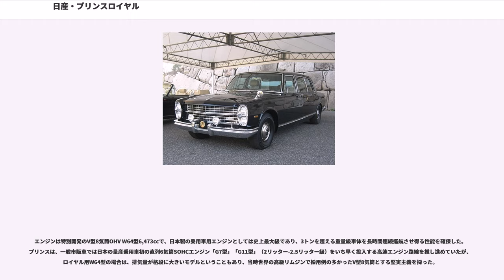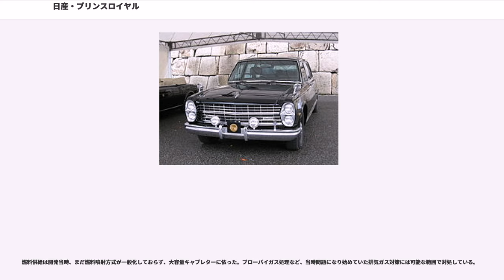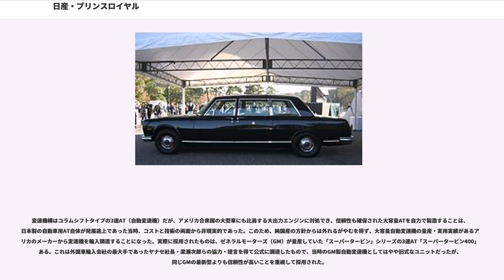日産・プリンスロイヤル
プリンスロイヤル（"Prince Royal" ）は、日産自動車に吸収合併される以前の旧・プリンス自動車工業が開発し、1967年から1972年にかけて日産自動車が製造した御料車。

日本では数例しか新造例がないリムジンでもある。開発コードS390、型式A70型。

日本の皇室は1912年、馬車に代えて御料車に自動車を初採用したが、以来、第二次世界大戦前後を通じて、イギリスのデイムラーやロールス・ロイス、ドイツのメルセデス・ベンツ、アメリカのキャデラックなど、一貫して欧米メーカーの実績ある大型高級車を輸入し、その用途に充ててきた。日本の自動車産業は1950年代に至るまで世界水準から大きく立ち後れており、十分な性能を備えた大型高級車を製造することができなかったからである。1930年代以降、御料車車体の部分改造程度は日本の特装ボディメーカーでも施工できるようになったが（1932年以降の御料車であるメルセデス・ベンツ770の一部は、日本国内工場で車体の再改造を受けている）、シャシなど車両本体そのものの製造は、長らく輸入に頼っていた。

1960年代当時成長期にあり、技術水準の向上が著しかった日本の自動車工業界では、御料車を国産車（日本車）でまかなうことが悲願とされた。同様の構想は政府レベルでも持ち合わせており、宮内庁は自動車工業会（当時）へリムジンの開発を依頼した。

開発メーカー選定にあたっては、当時の皇太子明仁親王の自動車趣味が間接的に影響したとされる。明仁親王は自ら乗用車のステアリングを握るドライブ愛好者であり、1954年にプリンス自動車初のガソリン乗用車であるプリンス・セダンの献上を受けて以来、スカイライン（初代 ALSI型）やグロリア（2代目 S40型）などプリンス車を長く愛用していた。

宮内庁への公用車納入実績も多く、プリンス自動車の会長でありタイヤメーカーのブリヂストンの創業者でもあった石橋正二郎自ら、皇室へのアプローチには古くから積極的であったことにより、これらの実績や技術面での評価も伴って、プリンス自動車が1965年より開発を担当することとなった。ただし、完成・納入時に同社が日産自動車に吸収合併された後であったため、車名は「日産・プリンスロイヤル」となった。

開発にあたり、当時の技術の粋を集め、メーカーの枠を超えた協力体制でほぼ日本のみの技術で完成させたが、開発を担当したプリンス自動車は元々技術陣については少数精鋭主義であり、他のメーカーに比べると常に人手不足がちであった。折しも当時、桜井眞一郎ら乗用車開発チームが一般市販車種の開発で多忙であったため、御料車開発については、普段はトラックなどの商用車に携わっているチームが特命を受けた。

とはいえ、商用車チームのスキルは、乗用車チームに負けずとも劣らなかった。プリンスは先進技術採用への積極性と並んで、商用車シャーシの耐久性の高さでも市場に定評があり、ことに重量過大必至となるリムジンシャシー設計では、商用車技術の経験が活かされた。実際、開発途上で常に問題となったのは、車全体の随所でたびたび補強を強いられることにより、当初想定より車重が増え続けたことへの対処であったという。開発陣は宮内庁とも協議を重ねつつ、比較的短い期間で少数生産用のリムジン設計を完成させている。

開発中にプリンス自動車が日産自動車に吸収合併され、第1号車の納入は吸収合併後になったが、日産自動車では、元々受注したプリンス自動車の立場を尊重して「日産・プリンスロイヤル」の車名が与えられた。一般向け販売はされず、最終的に7台のみが製造納品された。宮内庁と外務省（日本万国博覧会開催時に、国賓送迎用として2台が納入された。内1台は1978年に宮内庁に移管）が管理している。1980年11月から翌年3月にかけて1台が寝台車対応のワゴンタイプに改造された。

昭和天皇、今上天皇の2代にわたって御料車としての任を果たしてきた。長らく日本製乗用車の最高級的存在であるが、製造後40年近くが経過し、部品交換による維持も難しく、老朽化や所々の腐食が懸念される事態となったことから、製造元の日産自動車は2004年2月、徐々に使用停止することを宮内庁へ要請。その後、宮内庁は2005年に後継としてトヨタ自動車よりセンチュリーロイヤル納入が提案されたため、段階的にプリンスロイヤルの使用を止めることを発表した。

現在は東京都立川市にある昭和天皇記念館に1台が保存されている。...